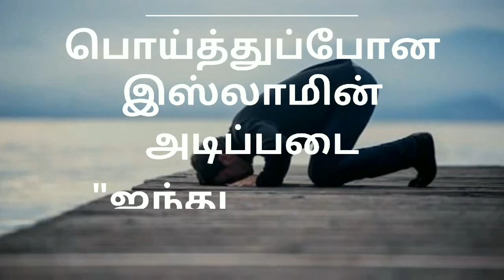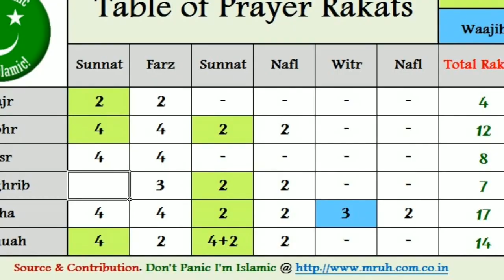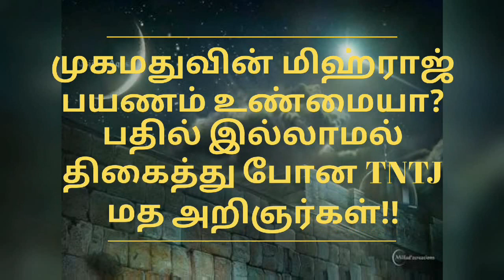பொய்த்துப் போன இஸ்லாமின் அடிப்படை 5️⃣ ஐந்து வேளை தொழுகை - IPC vs TNTJ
இது போல் வீடியோக்களை உடனுக்குடன் பெற மேலே உள்ள லிங்கில் சென்று சப்ஸ்க்ரைப் செய்து பெல் பட்டனை அழுத்தி கொள்ளுங்கள்.

IPC vs TNTJ

YDM INDIA